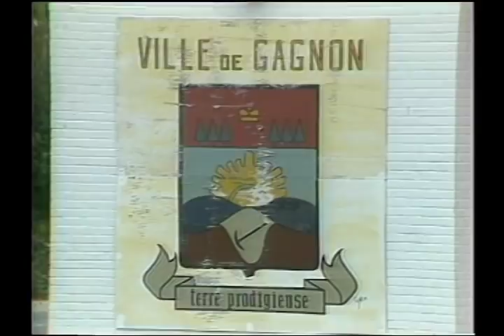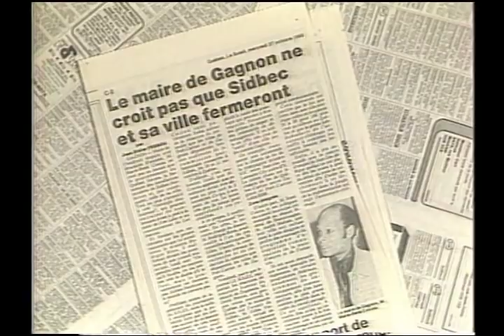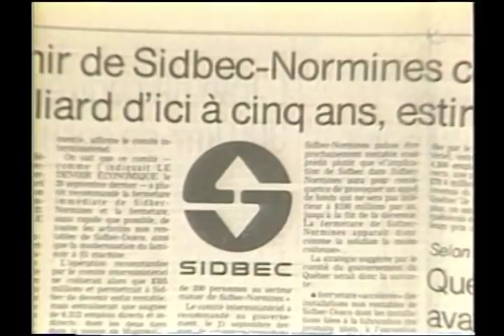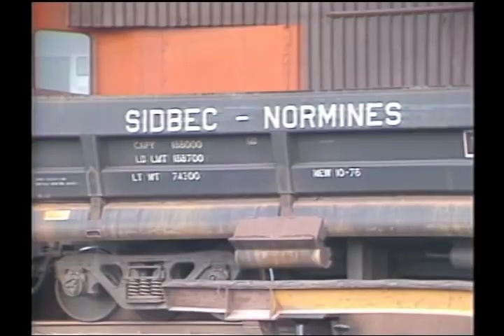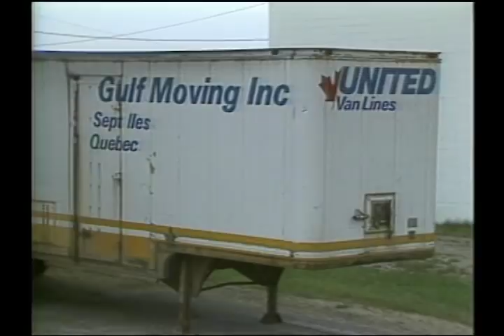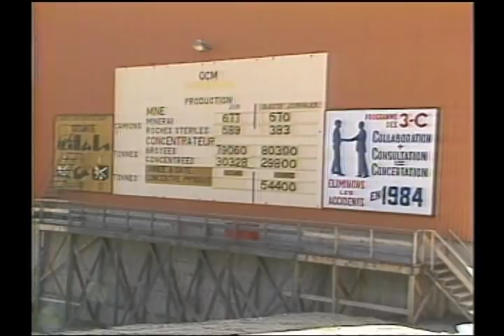Gagnon, la belle promesse...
Tourné en août 1984, quelques semaines avant l'annonce officielle de la fermeture... Une archive essentielle je crois.